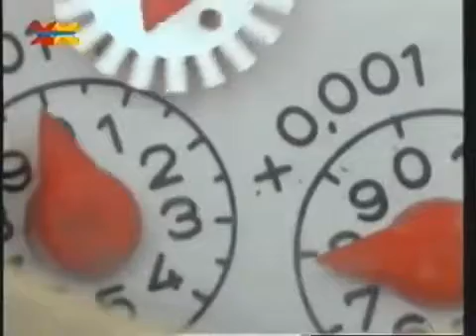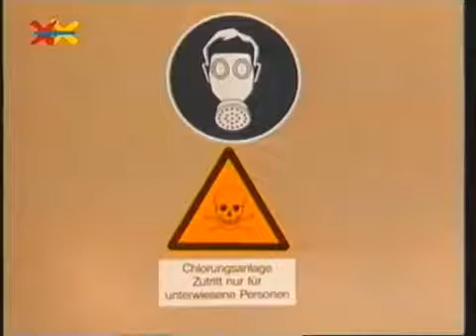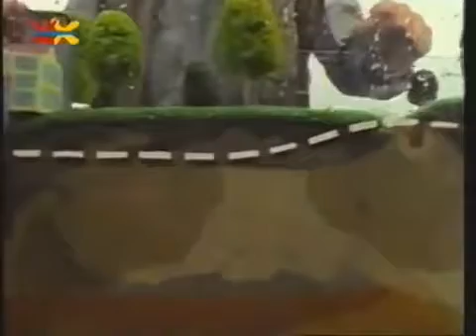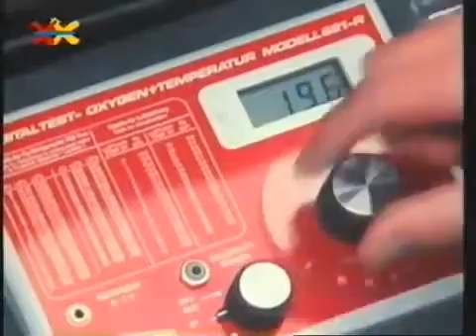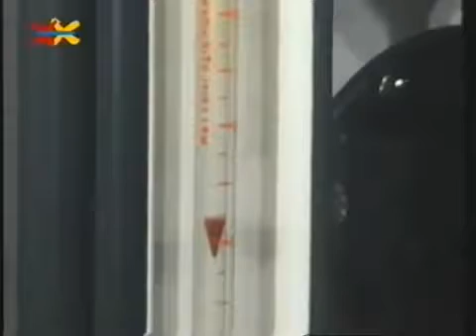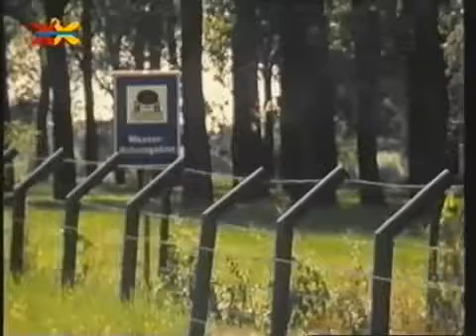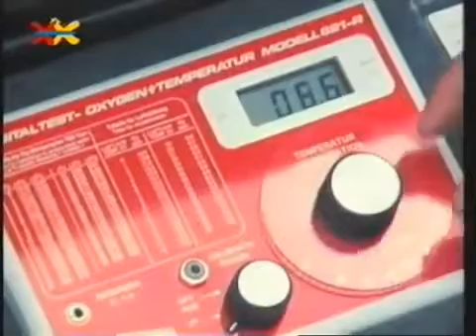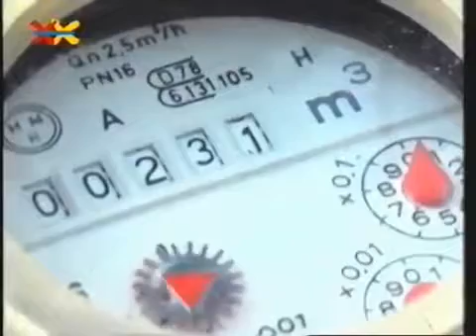Mittendrin 03 in einem Wasserwerk Umweltmagazin mit Peter Lustig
Ganze Serie hier: Woher kommt das Wasser, das wir trinken? Peter Lustig hat seinen .